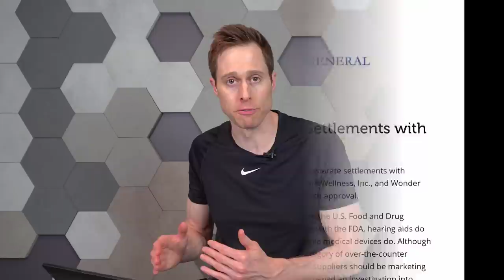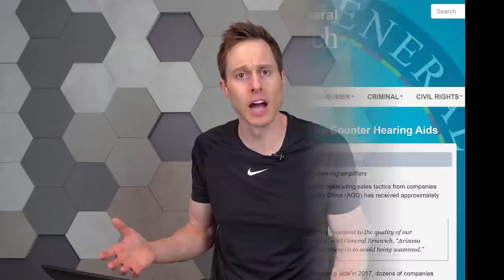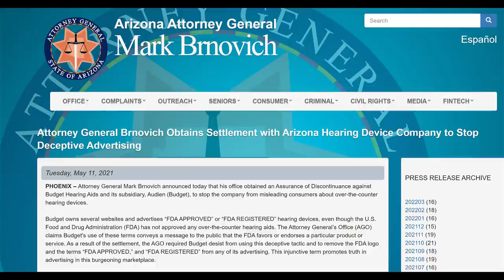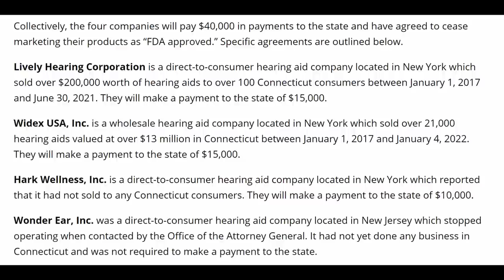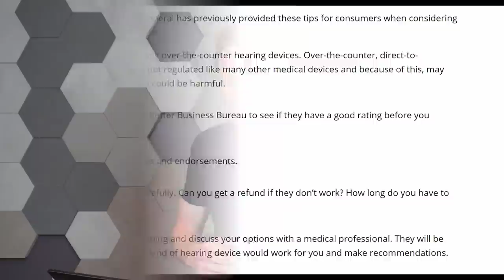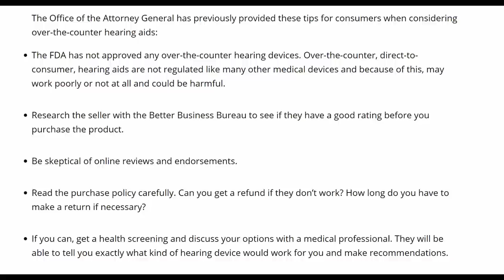4 Hearing Aid Companies are in Trouble for using FDA Approved | DrCliffAuD VLOG 113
4 Hearing Aid Companies are in Trouble | DrCliffAuD VLOG 113.  Doctor Cliff Olson, Audiologist and founder of Applied Hearing Solutions in Phoenix Arizona, discusses the Press Release from the State's Attorney General of Connecticut, indicating that they reached settlements with 4 hearing aid companies: Lively Hearing Corporation, Widex USA, Inc., Hark Wellness, Inc., & Wonder Ear, Inc for falsely marketing their OTC and DTC Hearing Aids as "FDA Approved".